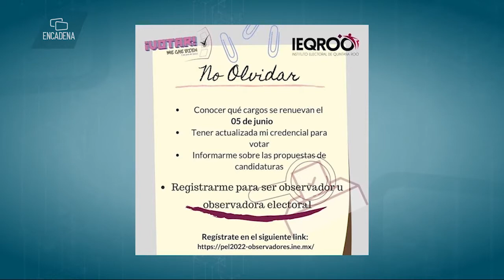“Quintana Roo, tiene población variada, debemos participar en el ejercicio de revocación” 🗳️👩🏻‍🤝‍👨🏽